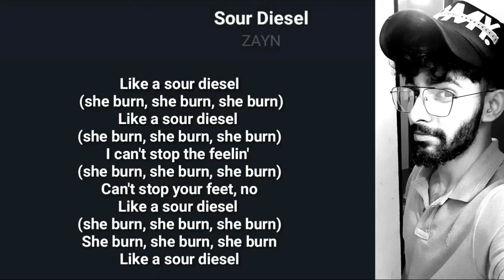ZAYN - Sour Diesel ( short cover )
Hey this is my first try for this song !
Have some mistakes..
checkout my cover of lost in japan which one was not bad 😆😘